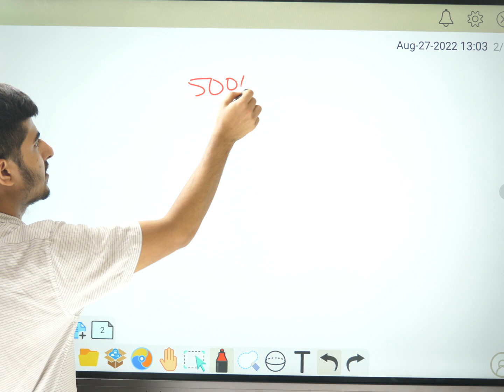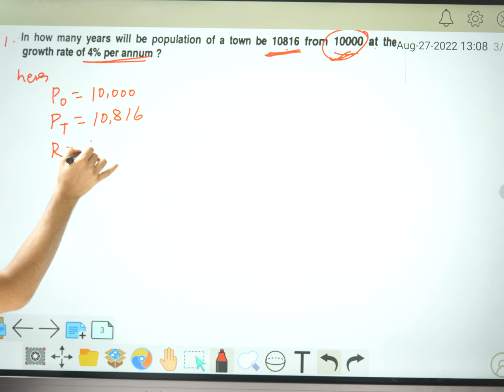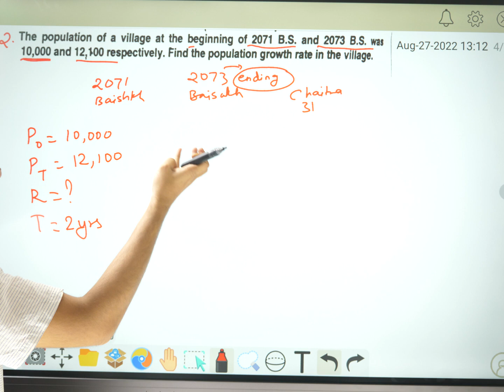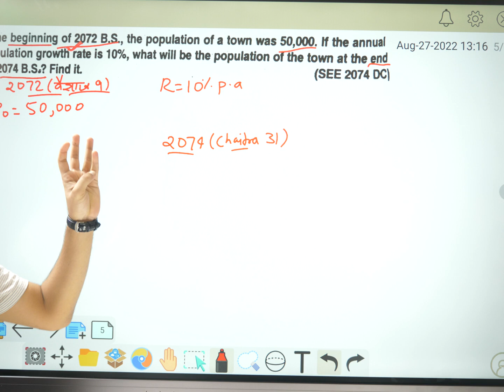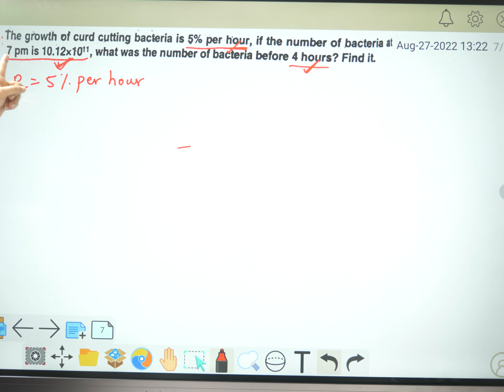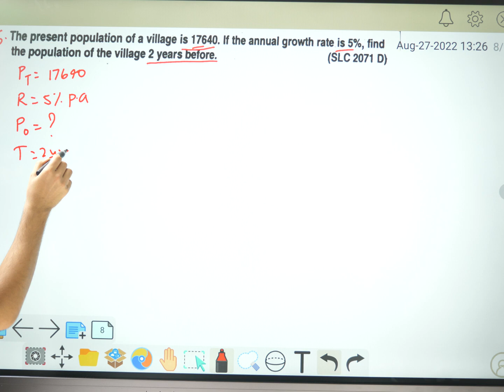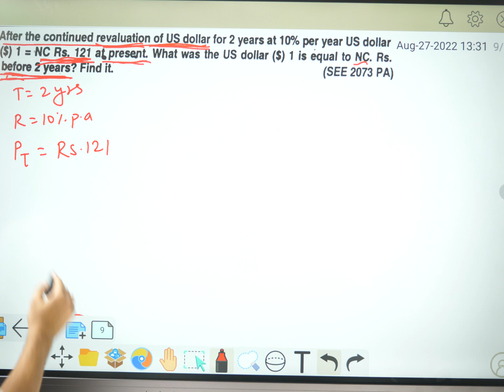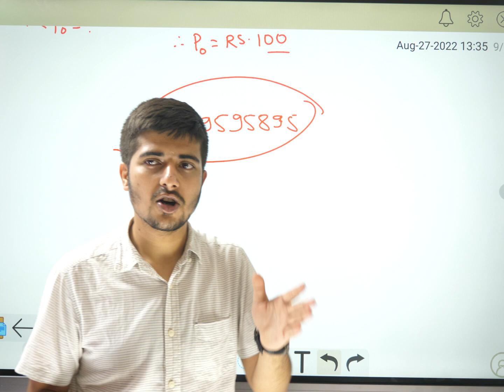Population Growth and Depreciation Part 1 | SEE Math New Syllabus | SEE CDC Math Grid 2080 | SEEMath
Population Growth and Depreciation Part 1 | SEE Math New Syllabus | SEE CDC Math Grid 2080 | SEE Math